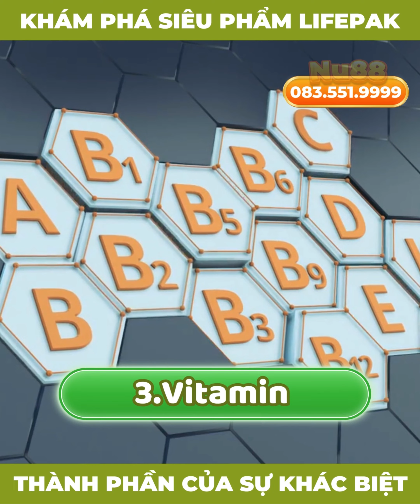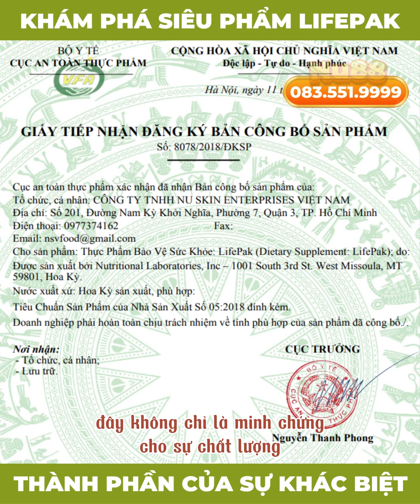Lifepak: Khám Phá Thành Phần Đem Đến Sự Khác Biệt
Công Dụng Của Lifepak Nuskin là gì ? Có Tốt Không? Lifepak Nuskin Có Giá Bao Nhiêu ? Cách Sử Dụng Lifepak Nuskin? Làm Sao mua Chính Hãng Lifepak Nuskin

Chào anh chị! Đây là Em Trang từ kênh Nu88.

Cảm ơn anh chị đã luôn dành thời gian để cùng em khám phá về sức khỏe và làm đẹp. Hôm nay, em xin được giới thiệu một sản phẩm đặc biệt mà em tin rằng sẽ làm thay đổi cách anh chị nhìn về việc bổ sung dinh dưỡng: Lifepak NuSkin. Hãy cùng em tìm hiểu qua "15 Điểm Nổi Bật Và Khác Biệt Của Lifepak NuSkin" nhé!

Điểm nổi bật đầu tiên, Lifepak NuSkin mang đến sự cân đối dinh dưỡng hoàn hảo. Mỗi gói Lifepak không chỉ chứa đầy đủ các vitamin và khoáng chất cần thiết, mà còn cân đối ở mỗi lượng, giúp cơ thể hấp thụ tối đa mà không gây quá tải cho hệ thống tiêu hóa.

Thứ hai, Lifepak cung cấp đầy đủ 5 loại axit amin thiết yếu, đó là leucine, isoleucine, valine, lysine và phenylalanine. Những acid amin này không thể tự được cơ thể sản xuất, và phải nhận từ chế độ ăn. Chúng giúp hỗ trợ quá trình phát triển tế bào, tăng cường miễn dịch, và duy trì chức năng năng lượng.

Điểm thứ ba, Lifepak có hàm lượng carotenoid cao. Carotenoid là một nhóm chất chống oxy hóa mạnh, giúp hỗ trợ sức khỏe mắt, da, và hệ miễn dịch. Ngoài ra, chúng còn giúp ngăn ngừa bệnh tim và một số loại ung thư.

Điểm thứ tư, Lifepak chứa các flavonoid. Đây là nhóm chất chống oxy hóa tự nhiên, có trong trái cây và rau củ, giúp ngăn ngừa việc hủy hoại của các gốc tự do đối với cơ thể.

Điểm thứ năm, Lifepak chứa resveratrol, một chất chống oxy hóa mạnh mẽ. Resveratrol giúp hỗ trợ hệ tim mạch, giảm nguy cơ mắc bệnh Alzheimer, và giúp tăng cường trí nhớ và sức khỏe tâm trí.

Điểm thứ sáu, LifePak chứa Biotin, còn được gọi là vitamin B7 hoặc vitamin H. Biotin đóng vai trò quan trọng trong việc duy trì sức khỏe tóc, da và móng. Nó giúp cơ thể chuyển hóa thức ăn thành năng lượng và cũng cần thiết cho việc sản xuất một số enzyme cần thiết cho các quá trình sinh hóa trong cơ thể.

Điểm thứ bảy, Lifepak chứa chất xơ. Chất xơ giúp tăng cường hệ tiêu hóa, giúp cơ thể thải độc tố, và giúp bạn cảm thấy no lâu hơn.

Điểm thứ tám, Lifepak không chứa gluten. Sản phẩm thích hợp cho những người không thể tiêu hóa gluten hoặc muốn hạn chế gluten trong chế độ ăn, giúp tránh gây ra các vấn đề về tiêu hóa hoặc dị ứng.

Điểm thứ chín, Lifepak không chứa chất bảo quản. Sản phẩm an toàn và lành mạnh hơn cho sức khỏe người dùng, không gây ra các phản ứng không mong muốn hoặc kích ứng đối với cơ thể.

Điểm thứ mười, Lifepak hỗ trợ quá trình giảm cân. Lifepak cung cấp đầy đủ dinh dưỡng mà cơ thể cần, giúp bạn cảm thấy no lâu hơn, từ đó kiểm soát được lượng calo tiêu thụ hàng ngày.

Điểm thứ mười một, Lifepak dễ sử dụng. Chỉ cần uống một gói mỗi ngày, bạn đã có thể bổ sung đầy đủ dinh dưỡng cho cơ thể.

Điểm thứ mười hai, Lifepak có giá cả phải chăng, so với chất lượng và lợi ích mà nó mang lại. Nói cách khác, Lifepak là một khoản đầu tư hợp lý cho sức khỏe của bạn.

Điểm thứ mười ba, Lifepak được sản xuất bởi NuSkin, một thương hiệu uy tín có lịch sử lâu dài trong việc tạo ra các sản phẩm chăm sóc sức khỏe và làm đẹp chất lượng.

Điểm thứ mười bốn, Lifepak đã được kiểm nghiệm lâm sàng để đảm bảo chất lượng và hiệu quả. Điều này không chỉ đảm bảo chất lượng sản phẩm mà còn tạo niềm tin cho người dùng.

Cuối cùng, điểm thứ mười lăm, Lifepak đã được công nhận bởi các tổ chức sức khỏe và dinh dưỡng hàng đầu thế giới. Sự công nhận này là minh chứng cho chất lượng và hiệu quả của Lifepak.

Cảm ơn anh chị đã cùng em khám phá qua "15 Điểm Nổi Bật Và Khác Biệt Của Lifepak NuSkin". Hy vọng rằng sau bài viết này, anh chị đã hiểu rõ hơn về Lifepak NuSkin và những lợi ích mà nó mang lại. Đừng quên kiểm tra thêm các sản phẩm khác từ NuSkin để tìm ra những giải pháp tốt nhất cho sức khỏe của mình.

8 CAM KẾT VÀNG TỪ NUSKIN.88

Từ khóa tìm kiếm nhiều : Lifepak Nuskin giá bao nhiêu, Lifepak Nuskin mua ở đâu, Lifepak Nuskin review, Lifepak Nuskin công dụng, Lifepak Nuskin thành phần, Lifepak Nuskin cách dùng, chính hãng Lifepak Nuskin